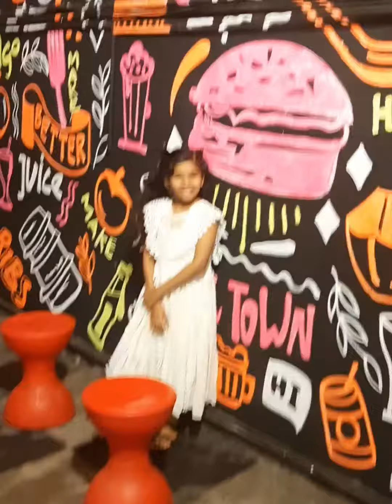Perfect Roof Top Restaurant| Kuchil Kasaragod |Rimshus World